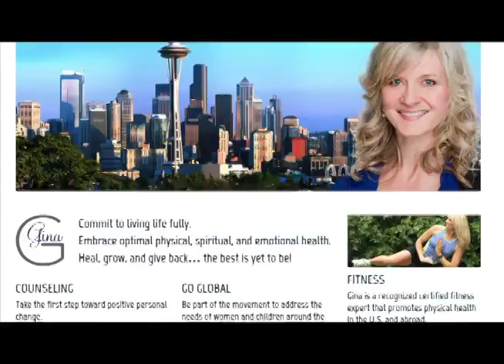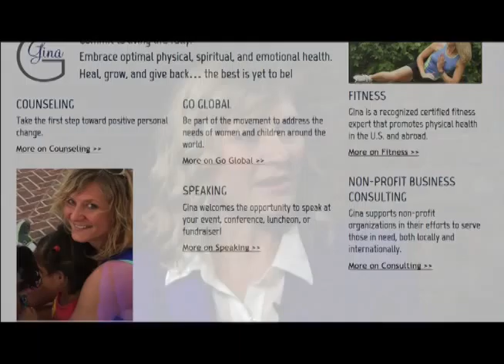One person has great impact!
Gina Guddat, a global philanthropist, takes her "Voluntourism" around the world.